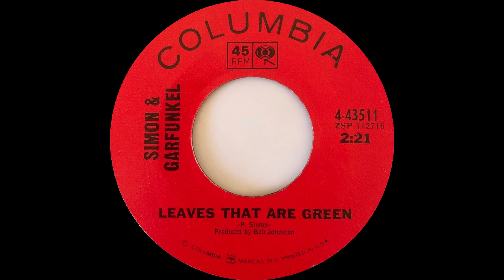1966: Simon & Garfunkel - Leaves That Are Green - mono 45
U.S. pressing

Flipside to “Homeward Bound”.

Simon & Garfunkel – Leaves That Are Green
(P. Simon)
Produced by Bob Johnston
1966, Columbia 4-43511